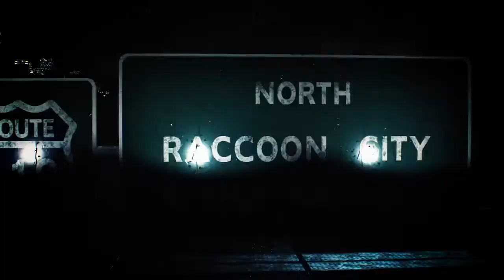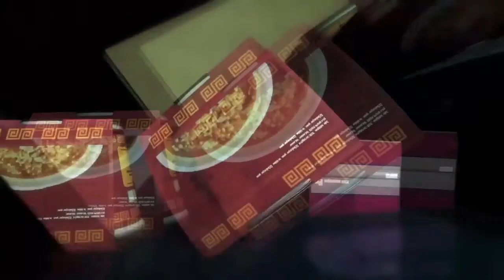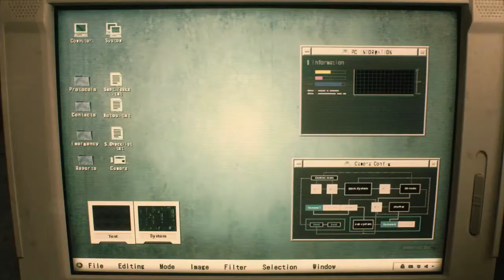COMENTANDO SOBRE RESIDENT EVIL 2 REMAKE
Buenas fieras, lo dicho en este video comento sobre el Remake del RESIDENT EVIL 2. Fecha de salida: 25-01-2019